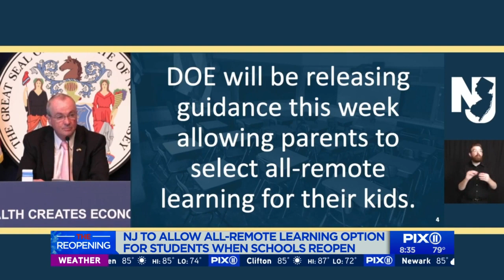NJ to allow all-remote learning option for students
As the fate of schools reopening in the fall remain uncertain, parents in New Jersey will be allowed to choose all-remote learning for their children in the upcoming academic year, Gov. Phil Murphy announced Monday.